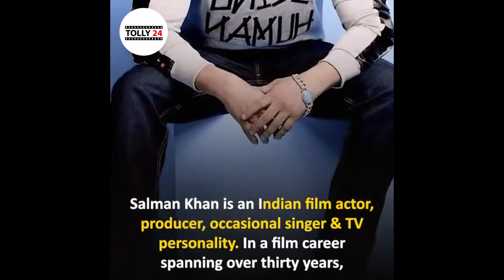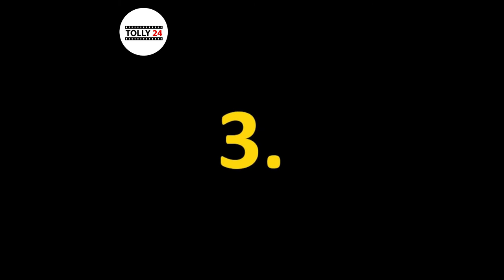World Top 10 Most Handsome Men 2019 || Tolly24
List of world top 10 handsome men for the year of 2019. This list includes celebrities, Entrepreneurs, Sports Persons and Actors.